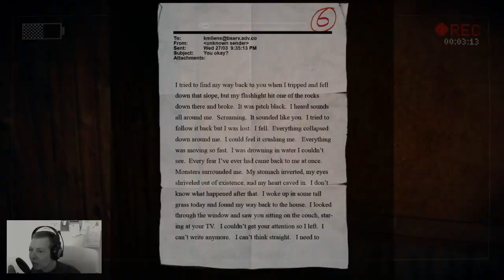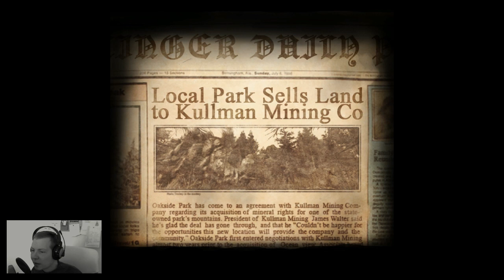Let's Play Slender the Arrival #3 - Was für ein Kapuzenclown bist du denn? [Deutsch] [HD] [FC]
«LET'S PLAY SLENDER THE ARRIVAL»

WICHTIGER HINWEIS:
Unterstütze die Entwickler indem du dir das Spiel als Original kaufst.

ANTI TAGGER-KLAU-ZEUG

Den folgenden Text bitte ignorieren, er dient nur dazu, dem Tag Klau vorzubeugen und zu vermeiden, dass Leute, die selbst nix auf die Reihe kriegen auszubremsen.
Ich hoffe, dass ich damit vermeiden kann, dass andere Videos rechts neben den Originalen eingeblendet werden, damit diese Leute keine Klicks stehlen können.

Andere Let's Plays:

Let's Play Slender - Don't shit your pants! [Deutsch] [HD] [Facecam]
Let's Play SCP-087 - Wieviel Stufen bis zum Tod? [Deutsch] [HD] [FC]
Let's Play Fibrillation #1 - Dead End [Deutsch] [HD]
Let's Play Slender: The Arrival (beta) - Zeig keine Furcht [Deutsch] [HD] [FC]
Let's Play Surgeon Simulator 2013 #1 - Nix für schwache Nerven [Deutsch] [HD] [FC]
Let's Test Papo & Yo #1 [Deutsch] [HD]
Let's Play Dread Out Demo - Die Geisterjagd beginnt [Deutsch] [HD]